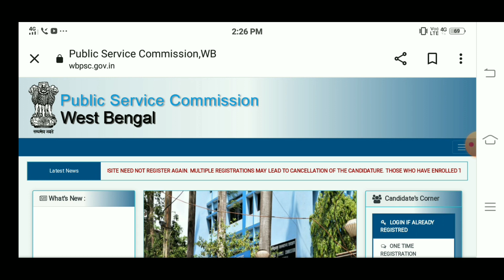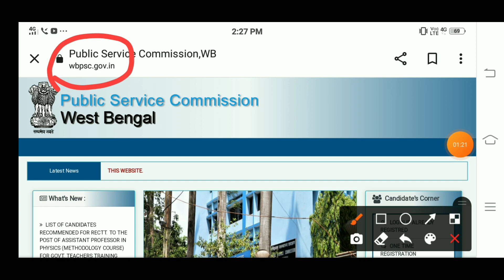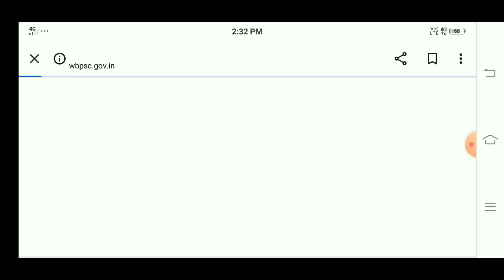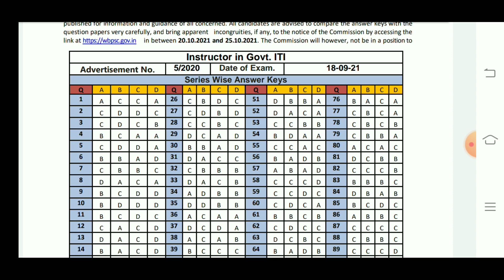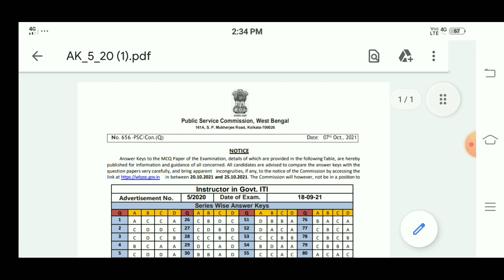2 টি গুরুত্বপূর্ণ Update || ITI College Instructor Answer Key || এই মাত্র প্রকাশিত হলো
আমাদের Telegram join হওয়ার জন্য নিচে দেওয়া লিংকে ক্লিক করুন

অফিসিয়াল ওয়েবসাইট যাওয়ার জন্য নিচের দেওয়া লিংকে ক্লিক করুন

Answer Key ডাউনলোড করার জন্য নিচের দেওয়া লিংকে ক্লিক করুন

The Exam Solution YouTube Chanel এ জয়েন হওয়ার জন্য নিচের দেওয়া লিংকে ক্লিক্সক করুন

psc result 2021
psc clerkship main result 2021
result 2021
psc result
wbpsc food result 2021
cgpsc result
psc mvi results 2021
wbgs food result 2021
cgpsc result declared 2021
wbpsc new results 2021
psc result check
psc exam result
fire and emergency result 2021
icds supervisor main result 2021
psc result 2020
psc prelims result
motor vehicle inspector result 2021

WBPSC Latest Update Today
WBCS 2019 Group C Result